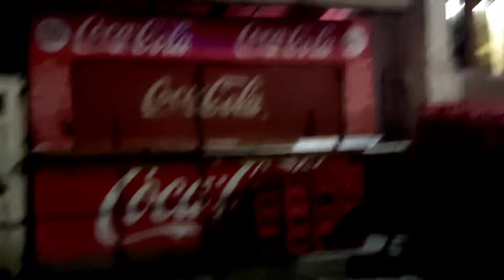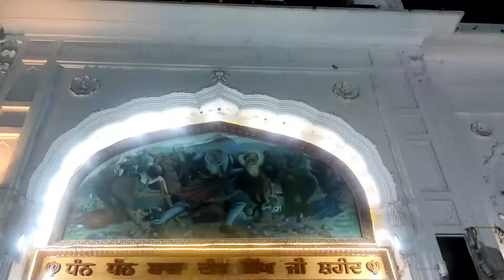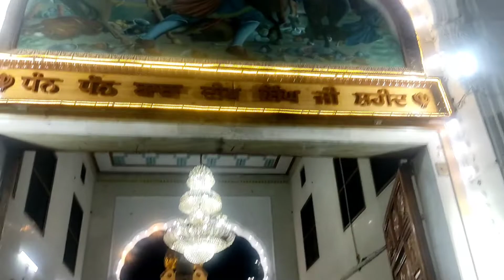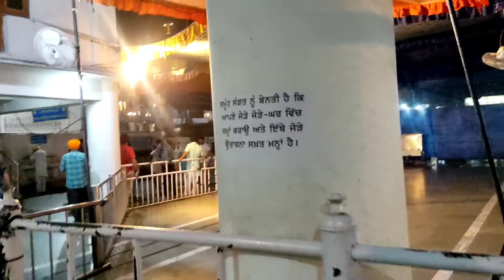I am going at shaheed ganj sahib/86vlogs